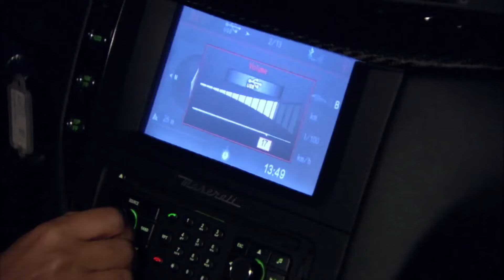霸總永遠把灰姑娘和兒子捧在手掌心，一家三口甜蜜合體，成為全場焦點！【戀戀不忘 Loving, Never Forgetting】